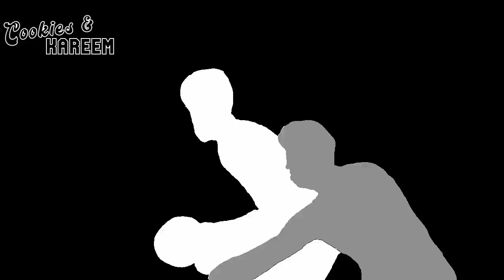Jrue Holiday Highlights | Pelicans vs. Bucks | 19th Dec 2022